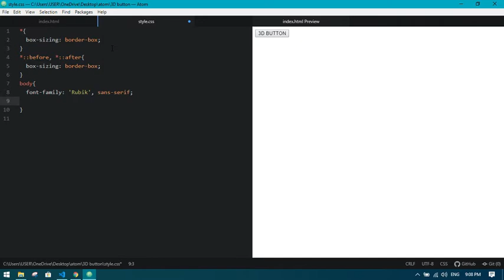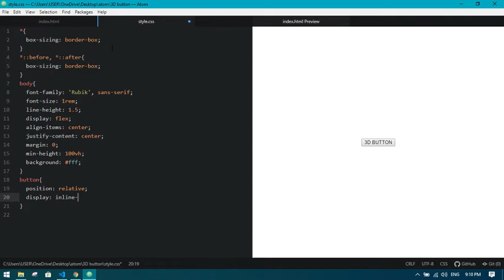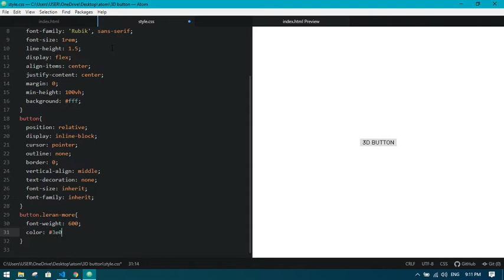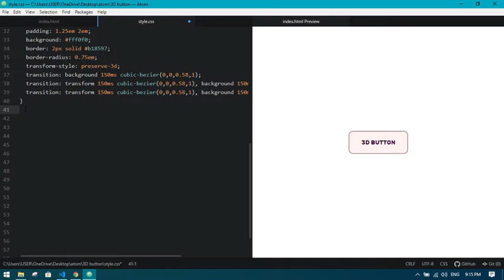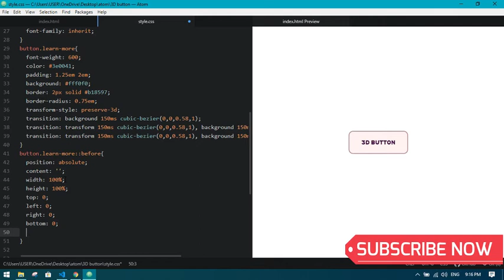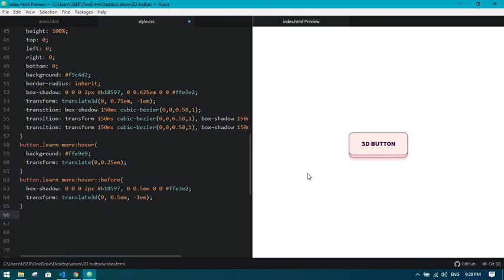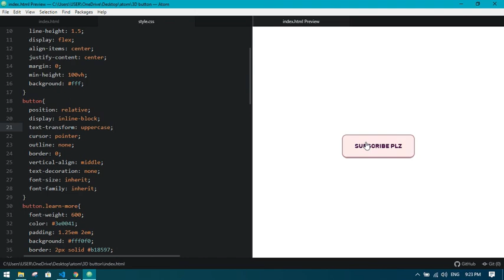CSS 3D Button Design - Using Html and Css Only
Here I`ll Make an awesome CSS 3D button Design and share code how to design CSS 3D Button

How to Create Awesome 3D Button Style Html and Css Only